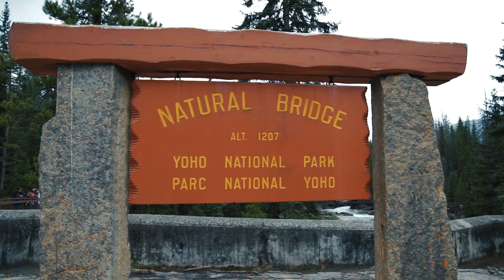Explore Canada - Rocky Mountains Part 2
Shot on a Sony A7ii and Canon G7X